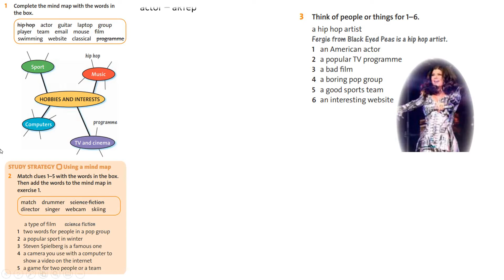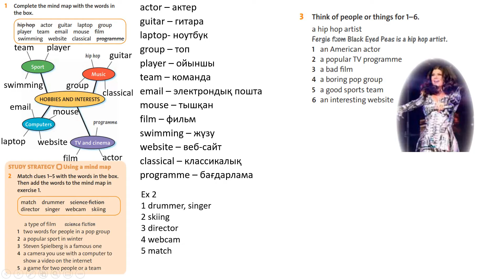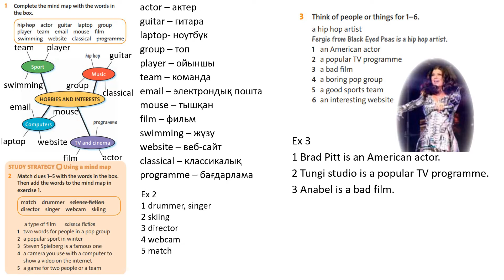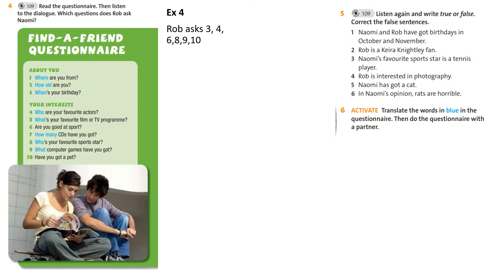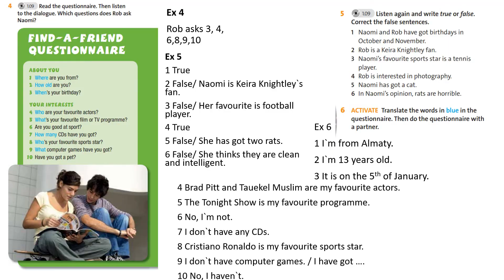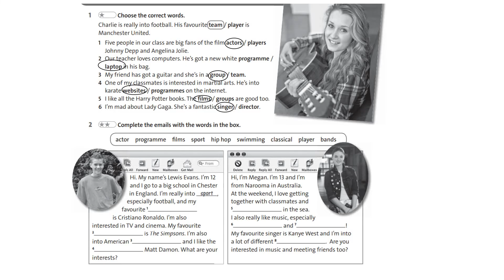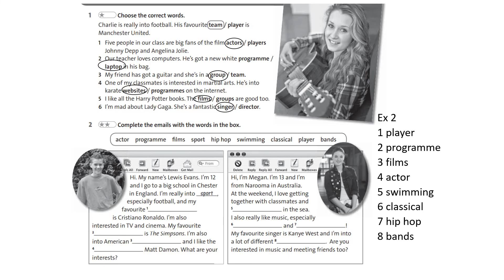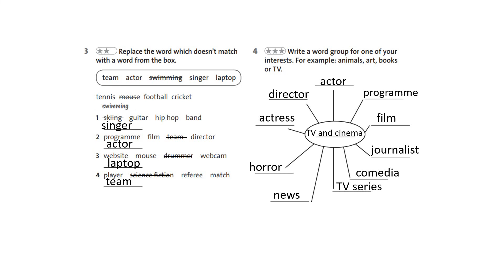Ағылшын тілі 6 сынып English Plus Student`s book 12 бет, Workbook 10 бет жауаптарымен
Сабаққа арналған ҚМЖ мен тапсырмаларды төмендегі сілтемеден таба аласыздар.